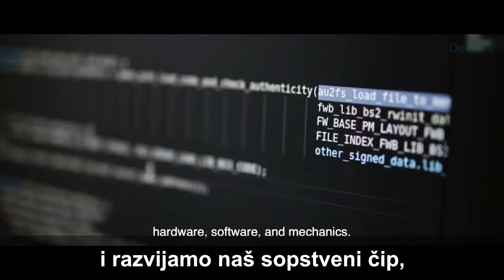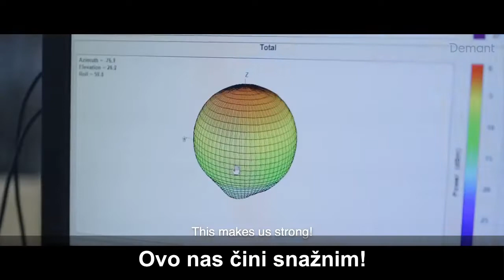Oticon tehnologija i slušni aparati - Audiovox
Zvukovi su svuda oko nas. Neki nose određeno značenje. A neki ne. Ali su svi važni. Zvuci pomažu vašem mozgu da ostane zdrav, kako bi mogli da potpuno uživate u životu. Radili smo sa zvukom više od 100 godina. Koristimo najnaprednije tehnologije, i konstantno pomeramo granice mogućeg. Da pomognemo ljudima da čuju dobro. U našoj danskoj centrali, više od 650 inžinjera razvija najnaprednije slušne aparate na svetu. Dizajniramo od osnove, i razvijamo naš sopstveni čip, hardver, softver i mehaniku. Mi ne pravimo kompromis i ne koristimo prečice. Radeći u organizacionoj strukturi koja je ravna i u kojoj zaposleni blisko sarađuju, kreiramo vrhunske proizvode koji istinski menjaju živote ljudi. Koristeći najnovija dostignuća u tehnologiji, naše sektore za prototipe i testiranje, može da dođemo od ideje do prototipa u kratkom roku. Ovo nas čini snažnim! Pomozimo ljudima da čuju bolje!